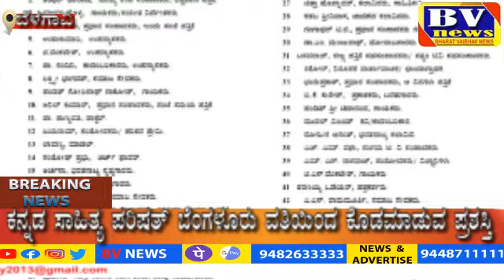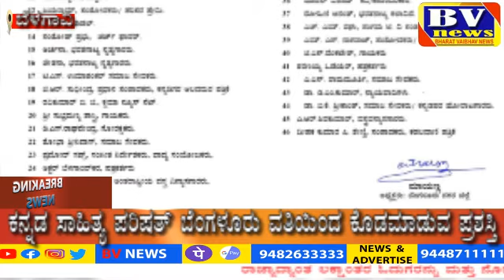ಕನ್ನಡ ಸೇವಾ ರತ್ನ ಪ್ರಶಸ್ತಿಗೆ ಆಯ್ಕೆಯಾದ ಪತ್ರಕರ್ತ ಬಸವರಾಜು